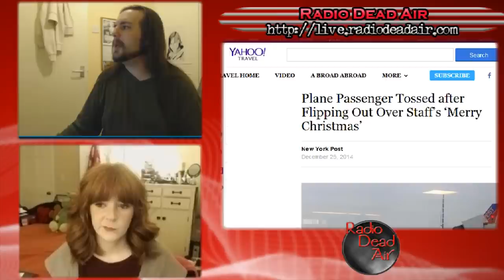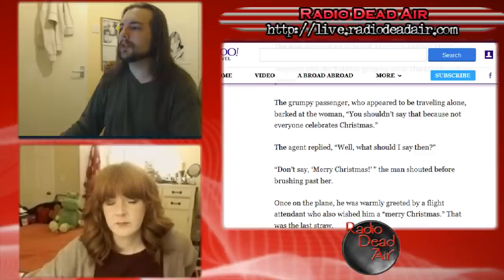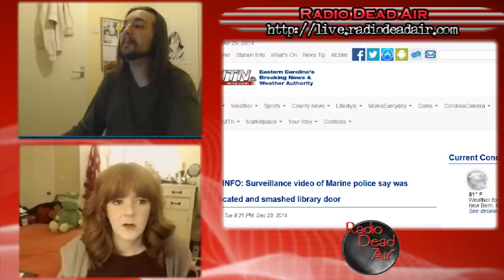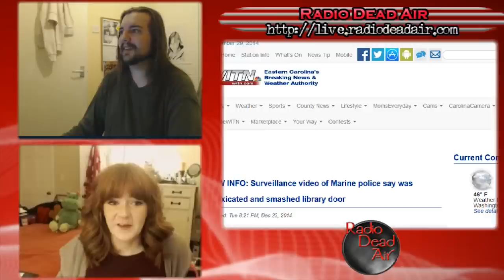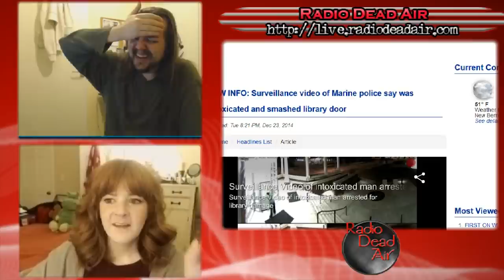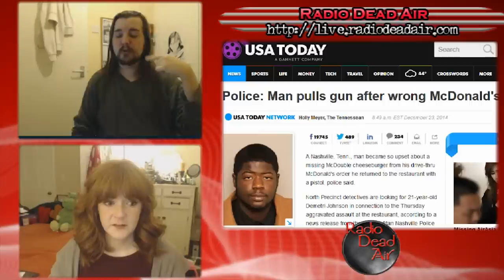WTFIWWY Live - The Passion of the Chris Chan - 12/29/14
This week: Saying "get well soon" with crack, "have it your way" with a gun, and poop as the nuclear option ...